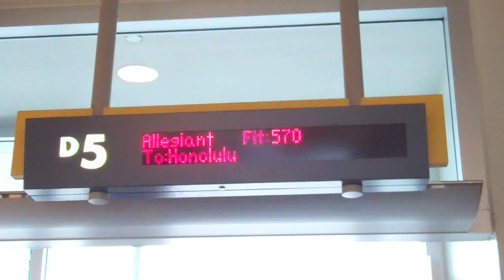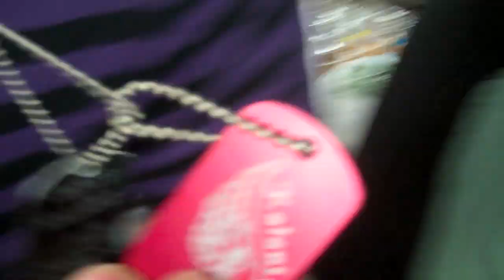Driving to Vegas! (12-13-12 - 12-25-12)